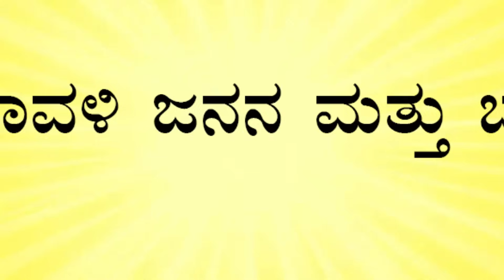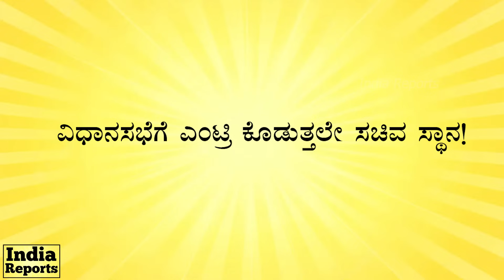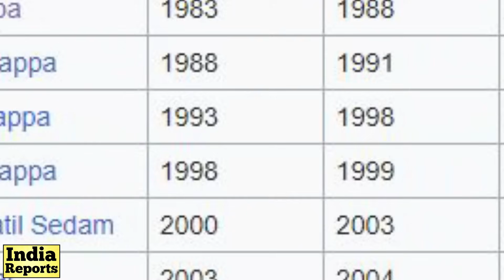ಒಕ್ಕಲಿಗ, ಲಿಂಗಾಯತರಿಗೆ ಬಿಜೆಪಿ ದಲಿತ ಬಾಣ? Arvind Limbavali Life | BJP President | IndiaReports